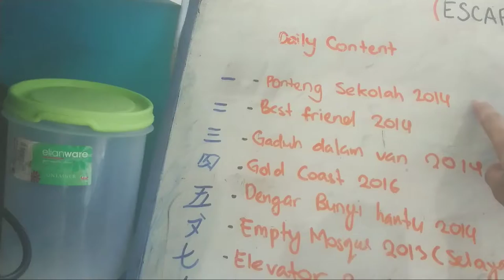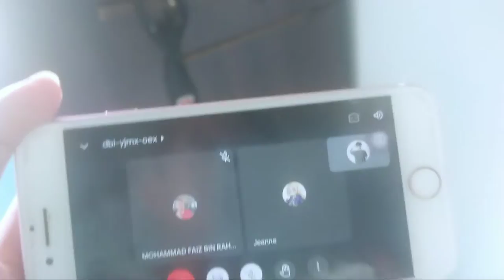(MALAY) Apa je aku buat dalam masa sehari? (VLOG)